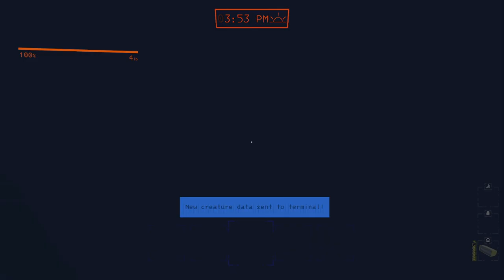We've MODDED lethal company WAY too much...